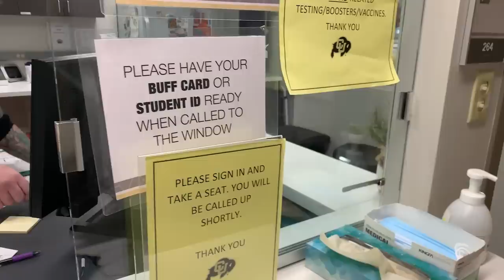Shedeur to Seydou! Episode 1 | Colorado Football Vlog 2023